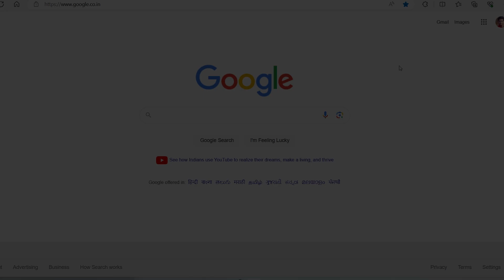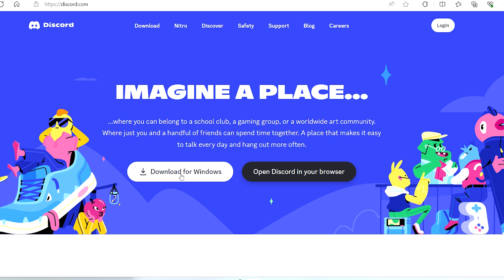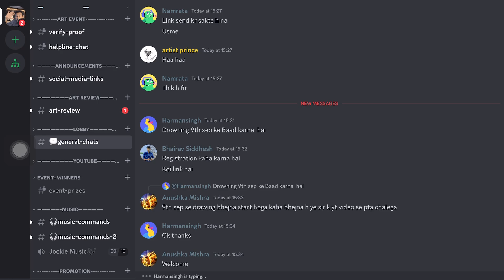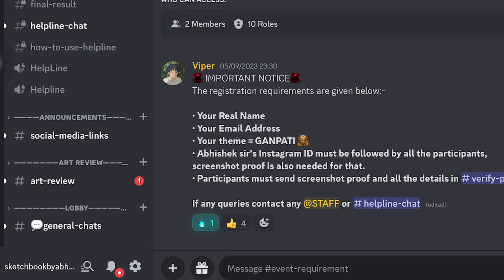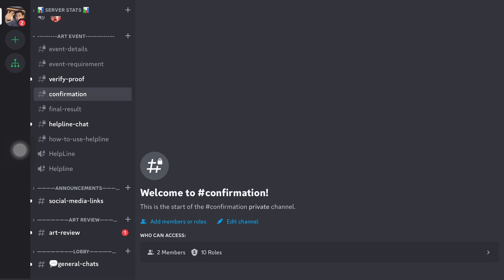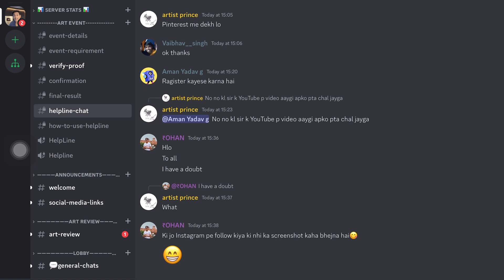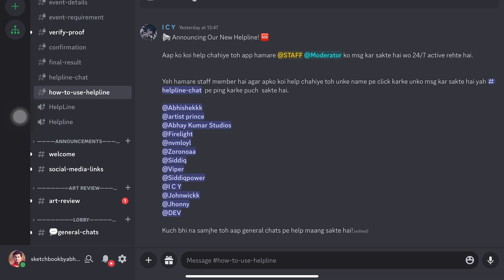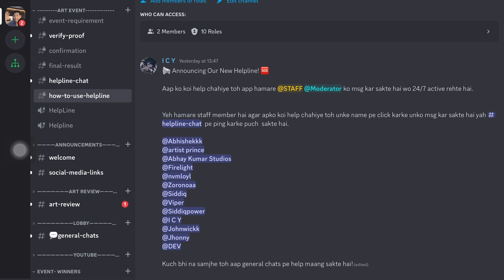Drawing Competition Registration | Free Drawing Competition worth Rs. 1,00,000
Registration Date: 9th September 2023
Last Date of Submission: 20th September 2023
Result Date: 25th September 2023

Art Materials for Beginners and Amateur Artists:

Materials Used:
You can buy Materials from below links:
✏️ Drawing Paper: